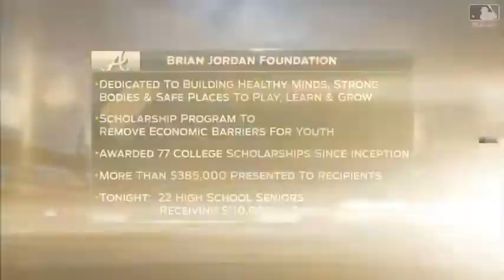SF@ATL: Brian Jordan raises money for scholarships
The Brian Jordan Foundation raises money for scholarships for 22 High School seniors